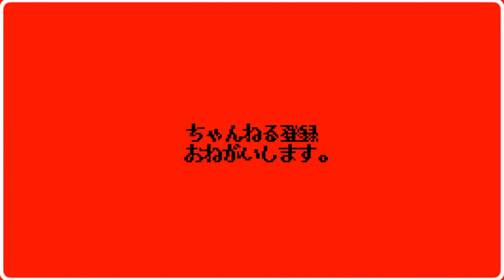【祝８周年！】今年の限定トッピングは文字通り一味違うぜ【ラーメン二郎中山駅前店】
🚇交通手段🚇
JR横浜線/横浜市営地下鉄　中山駅南口から、徒歩2分（0.2km）
中山駅から202m
🕐営業時間🕐
[月～水・金～日]
11:00～14:00
18:00～21:30
麺やスープがなくなると早く閉店することがあります。
日曜営業

🛌定休日🛌
木曜日
毎年１２月１２日の生誕日に合わせて行われる中山二郎の
限定トッピング。

昨年「ピザ」を体験していたが、もう片方のカレーを食べ損ねて
いたので１年越しのチャレンジ！

と思いきや、

新たなるトッピングの登場・・・

だと！？

〜BGMの出典〜
オープニング
『8-bit Title』